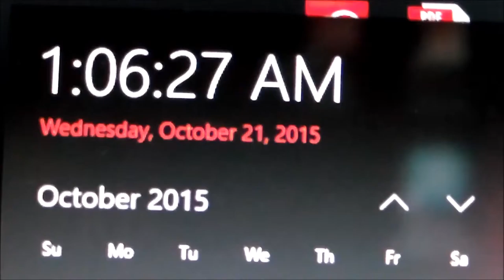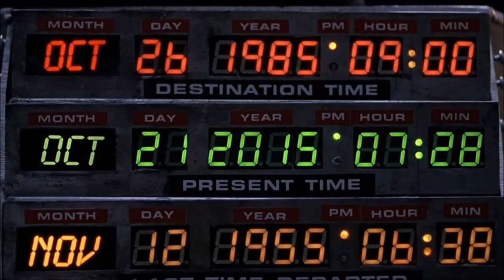Announcements, A Message For My Subscribers And MORE!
The Super lunar eclipse from September 27th. Plus It's BACK TO THE FUTURE DAY!

Please spread the word about me. Thank You!